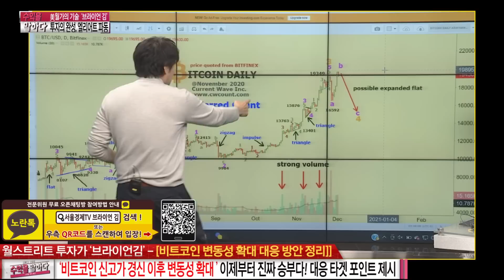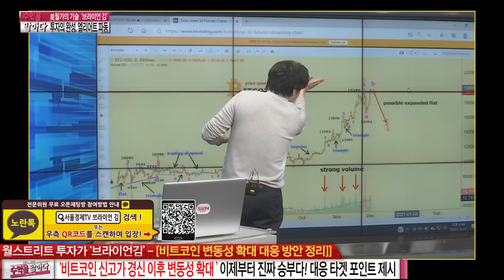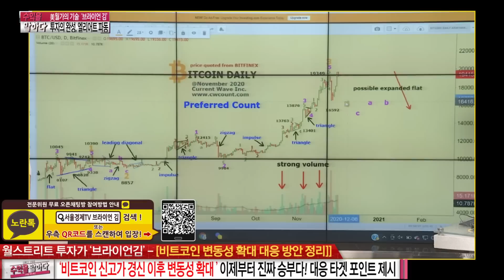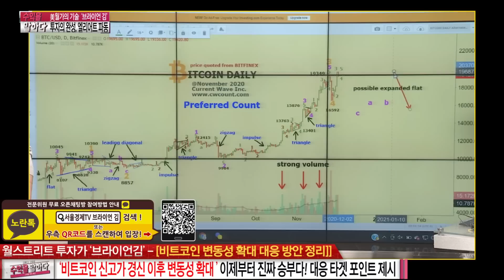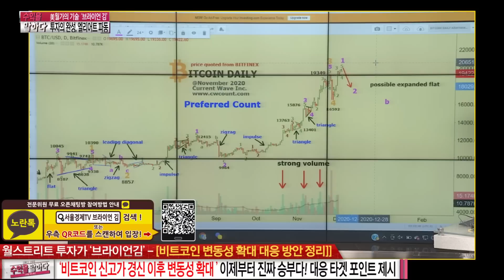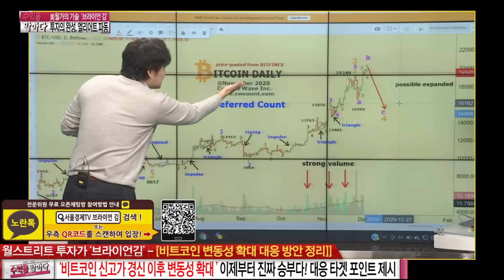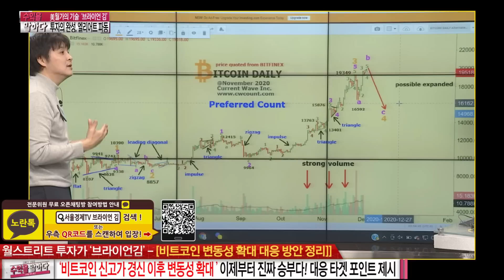비트코인, 신고가 경신 후 변동성 확대! 이제 트레이딩 영역?!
비트코인, 신고가 경신 후 변동성 확대!
엘리엇 파동으로 알 수 있는 비트코인의 가능성은~?